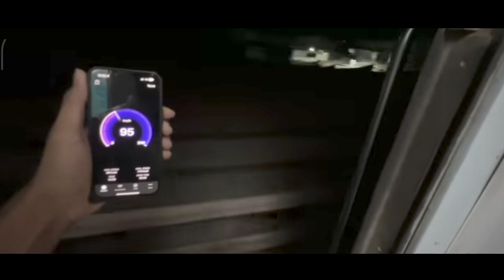[Best of LHB COACH 🚃🚃 Indian Railways ❤️💫 Part= 1]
Best of LHB COACH Part 1 indianrailways lhbcoaches ❤️🔥

Hello Everyone 😊💫💫

This time Best of LHB COACH Indian Railways Locomotive at full speed

1 LIKE = MILLION FOR ME 😅😅

DON'T UPLOAD MY VIDEO IF I FOUND I HAVE FULL RIGHT TO GIVE STRIKE ON YOUR YOUTUBE CHANNEL ...

peace out ☮️🕊️